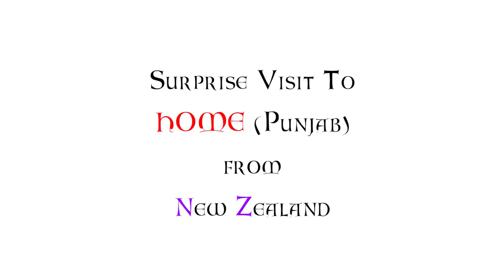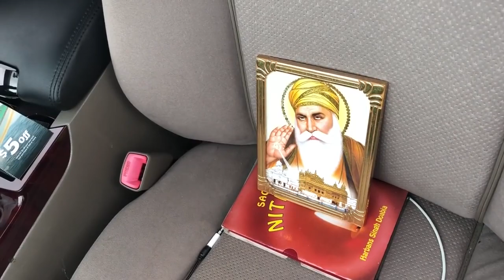Surprise Visit To Home (Punjab) from Aukland(Newzealand) after 4.5 year.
Travelling home for the first time After 4 and Half year from New Zealand is a life time memory. I have just tried to record it to share it with everyone. Like if you Like my Catching moment
:: HARMEET BRAR ::

*ਆਪਣੇ ਮਾਤਾ ਪਿਤਾ ਨੂੰ ਪਿਆਰ ਕਰੋ ਅਤੇ ਉਨ੍ਹਾਂ ਦੀ ਪ੍ਰਸ਼ੰਸਾ ਕਰੋ. ਤੁਹਾਨੂੰ ਨਹੀਂ ਪਤਾ ਕਿ ਤੁਹਾਨੂੰ ਇੱਥੋਂ ਤੱਕ ਪਹੁੰਚਾਉਣ ਦੇ ਲਈ ਉਨ੍ਹਾਂ ਨੇ ਕੀ ਕੀ ਕੁਰਬਾਨੀਆਂ ਕੀਤੀਆਂ ਹਨ. ਉਨ੍ਹਾਂ ਤੋਂ ਬਿਨਾਂ ਦੁਨੀਆਂ ਵਿੱਚ ਹੋਰ ਕੋਈ ਵੀ ਤੁਹਾਨੂੰ ਵੱਧ ਪਿਆਰ ਨਹੀਂ ਕਰ ਸਕਦਾ.*

*ਉਨ੍ਹਾਂ ਨੇ ਤੁਹਾਨੂੰ ਛੋਟੇ ਹੁੰਦਿਆਂ ਨੂੰ ਕਿਸੇ ਮੁਸ਼ਕਿਲ ਵਿੱਚ ਨਹੀਂ ਛੱਡਿਆ ਸੀ, ਹੁਣ ਜਦੋਂ ਉਨ੍ਹਾਂ ਨੂੰ ਤੁਹਾਡੀ ਲੋੜ ਹੈ ਉਨ੍ਹਾਂ ਨੂੰ ਅੱਧ ਵਿਚਕਾਰ ਨਾ ਛੱਡੋ.*
      *ਇਸ ਵਿਸ਼ੇ ਤੇ ਦੇਖੋ ਸਾਡੀ ਛੋਟੀ ਜਿਹੀ ਕੋਸ਼ਿਸ਼ ਪੰਜਾਬੀ ਲਘੂ ਫਿਲਮ ਫਿਲਮ "ਵਾਪਸੀ"*